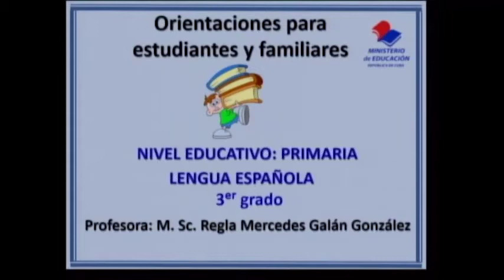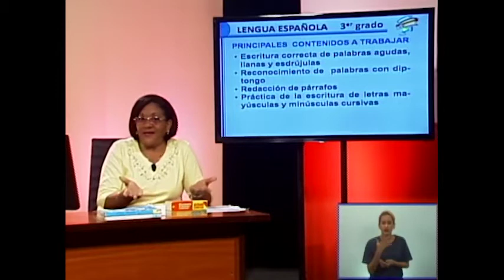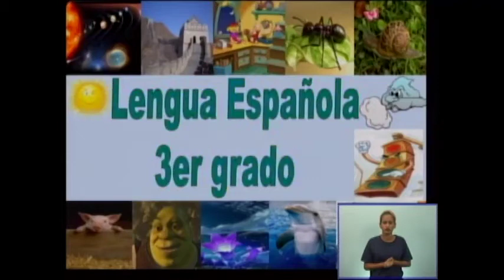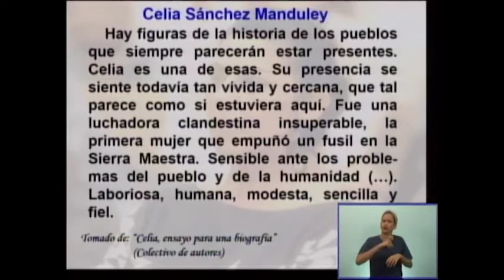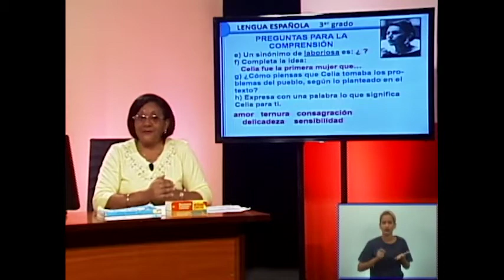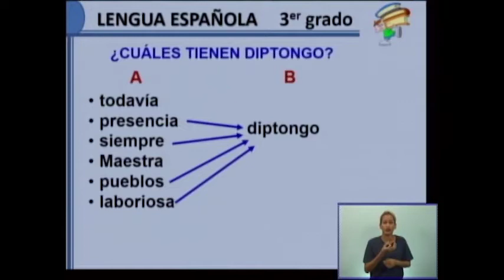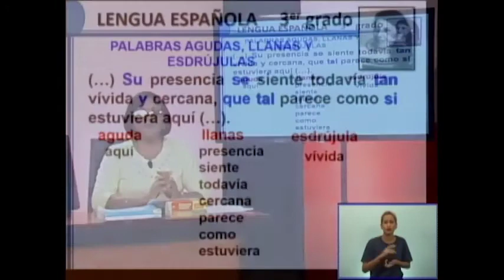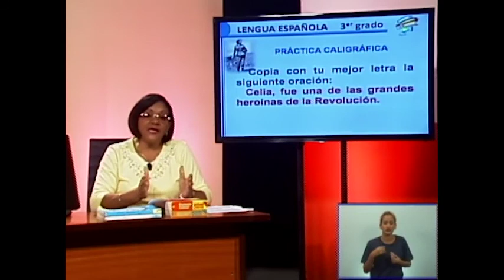Lengua Española 3er Grado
Reconocimiento del verbo